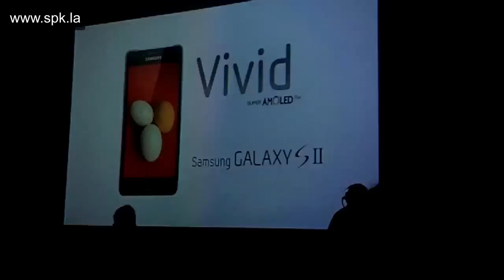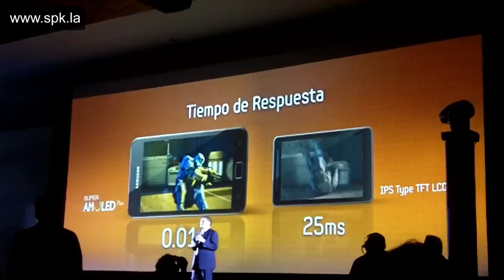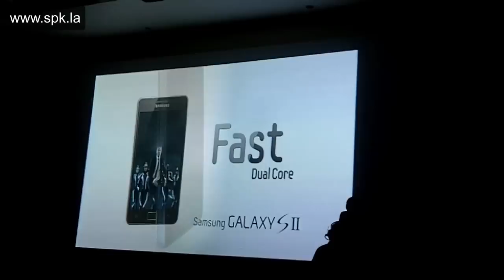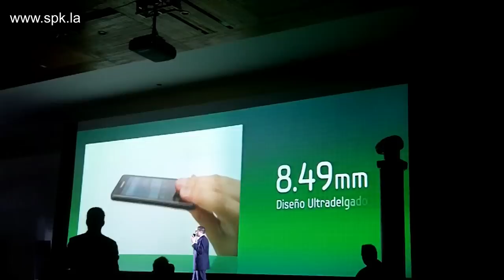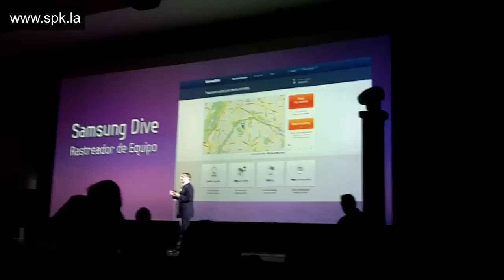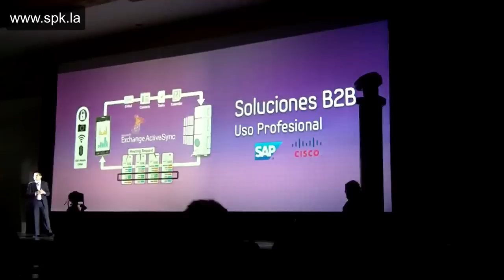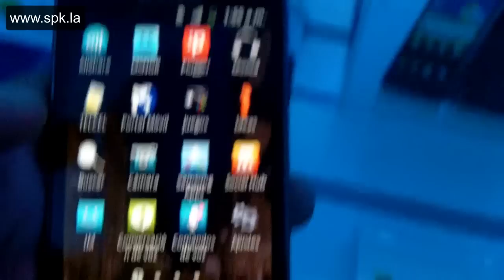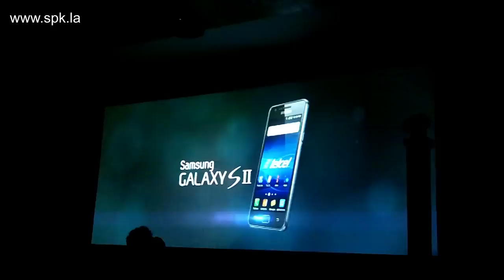Presentación del smartphone Samsung Galaxy S II (2) en México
Samsung presentó su nuevo smartphone de gama alta, el Galaxy S II, con una increíble pantalla AMOLED de 4.3 pulgadas, y un poderoso procesador de 1.2 GHz de doble núcleo, todo dentro de un diseño ultradelgado y con Android 2.3 como sistema operativo.